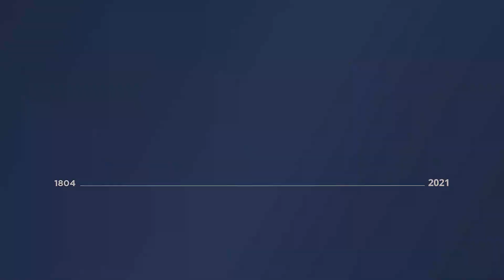Alma Mater 2021. Факультет психології